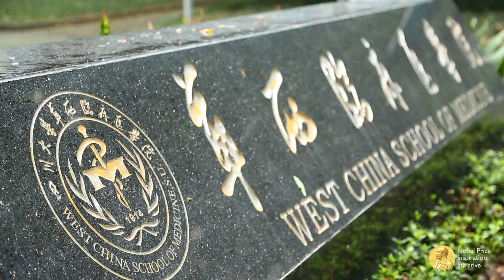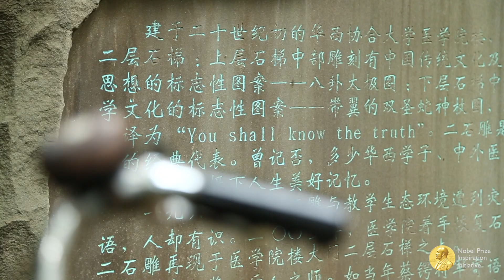Nobel Laureate Tim Hunt - NPII highlights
Dr Tim Hunt, Nobel Laureate in Physiology or Medicine 2001 visited Chengdu and Shanghai as part of the Nobel Prize Inspiration Initiative, a programme that aims to bring Nobel Laureates closer to an audience of young scientists.